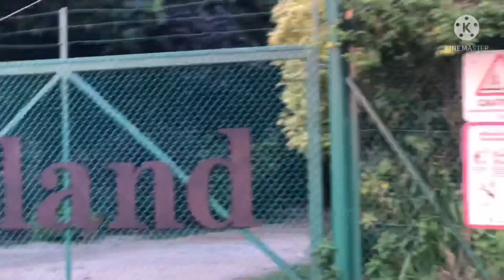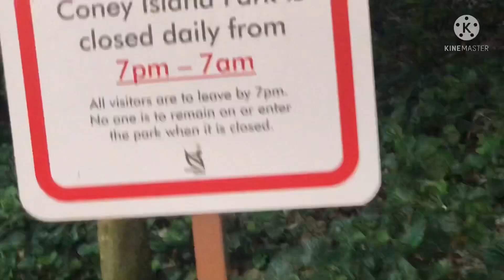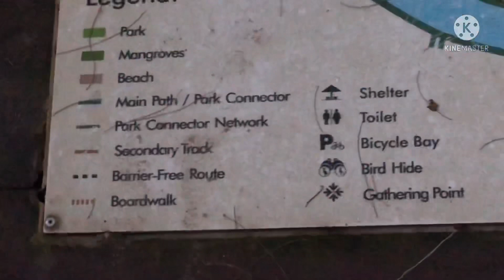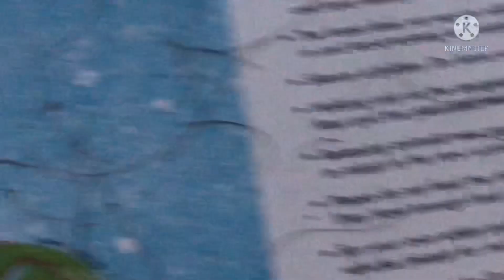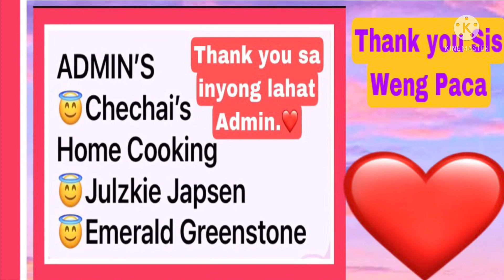#138 Maaliwalas na Nakarelax pa dito Side View of CONEY ISLAND'S Singapore @SweetiepieGlo#galamood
#138 Maaliwalas na Nakarelax pa dito sa Side view of CONEY ISLAND'S Singapore SweetiepieGlo How to myadventure